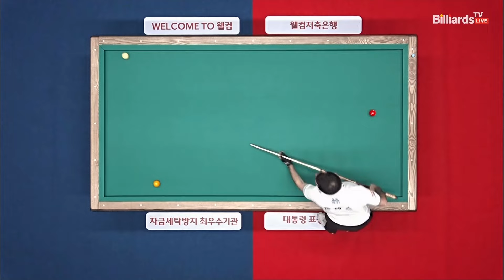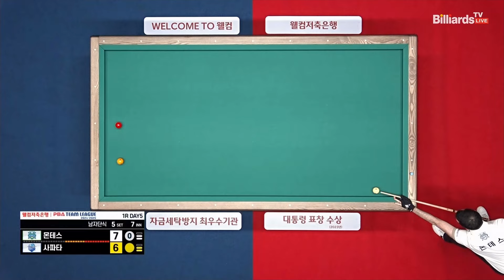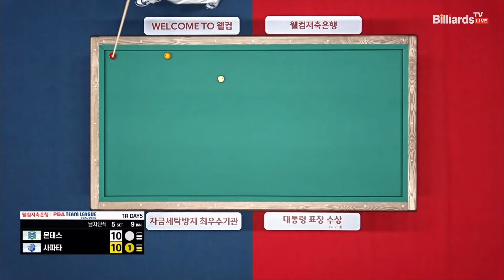5세트 NH농협카드(몬테스)vs우리금융캐피탈(사파타)[웰컴저축은행 PBA 팀리그 1R]